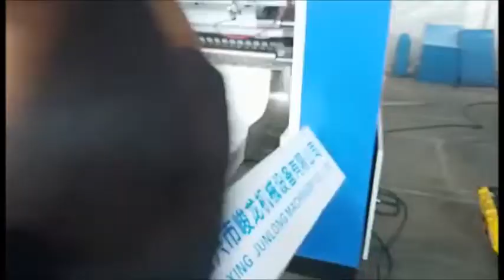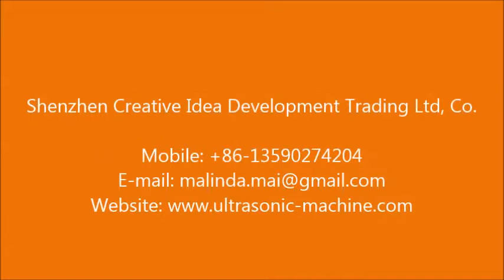Washable Facial Cotton Tissue Towel & Wipe Machine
Washable Facial Cotton Tissue Towel & Wipe Machine is used to make face, hand, hair and foot cleaning tissue and wipe.